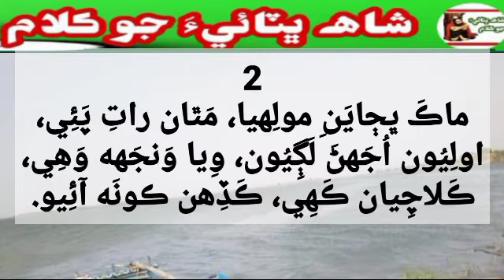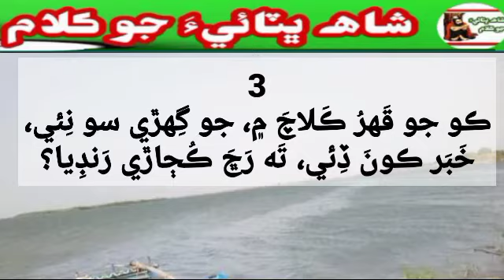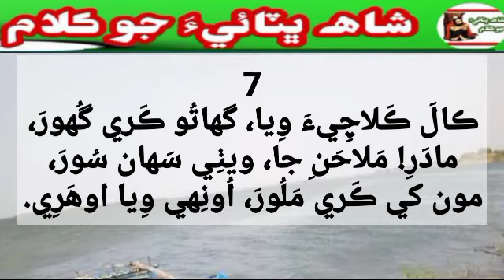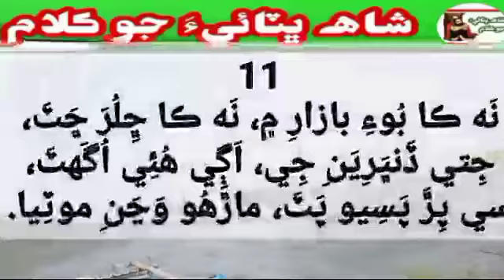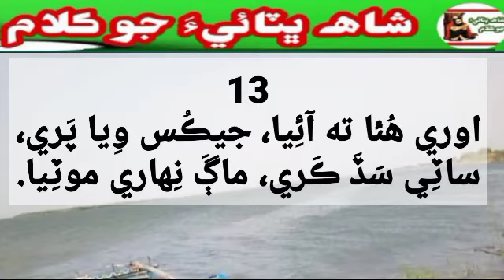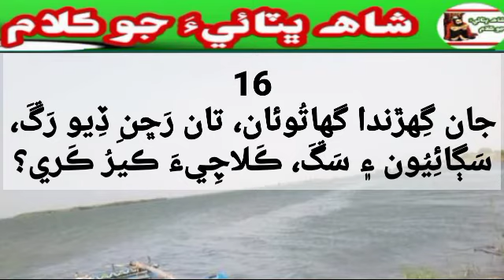Sur Ghato سر گھاتو